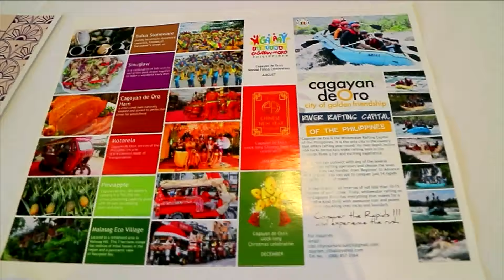Virginia FilAms showcase culture, heritage in PH Independence Day event | TFC News Virginia, USA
Filipino culture and heritage were on spotlight in an annual Philippine Independence Day celebration in Virginia.

Monica Galozo has the story.